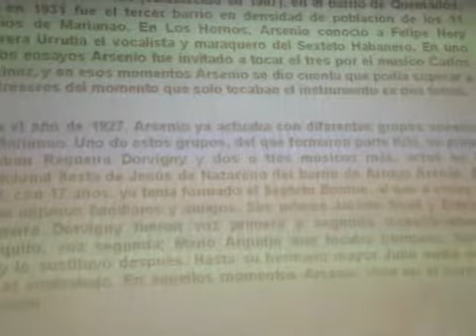Pablo Delvalle: Conferencia Parte 2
La Conferencia de Pablo Delvalle sobre Arsenio Rodriguez en Lima. Actividad organizada por la Asociacion Cultural Musical Beny More.